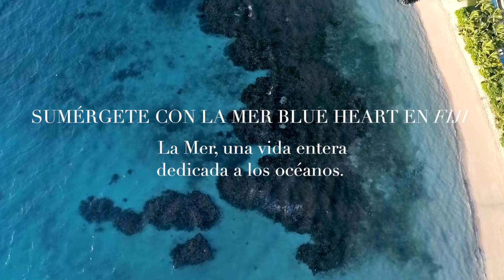Sumérgete con La Mer Blue Heart en Fiji | VOGUE España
Acompaña a Phillipe Cousteau y Elsa Pataky en LaMerBlueHeart – una misión para proteger los océanos.